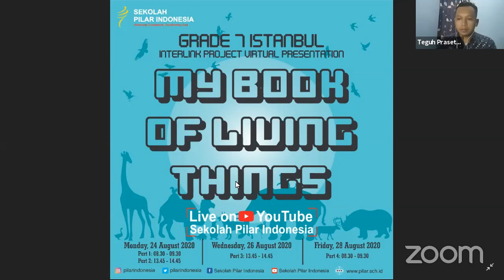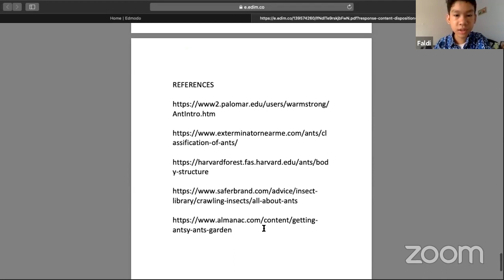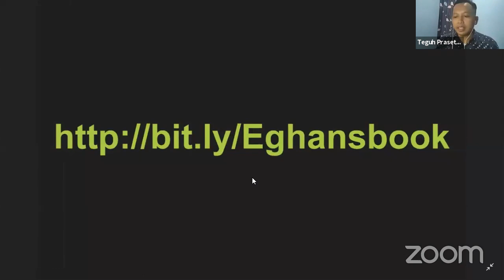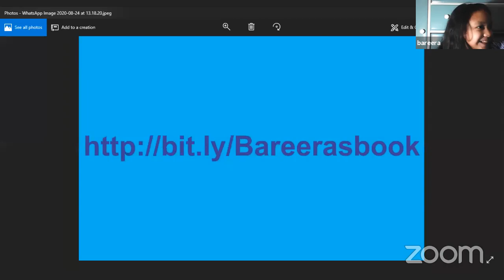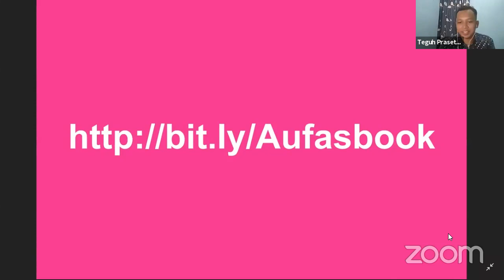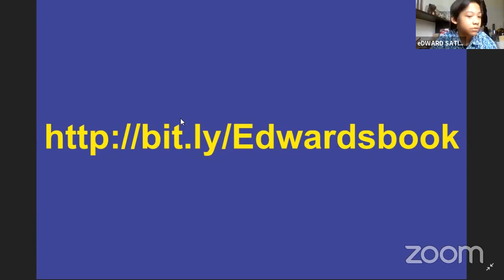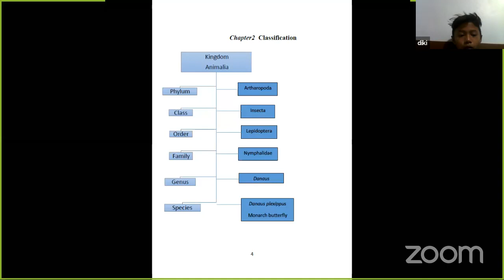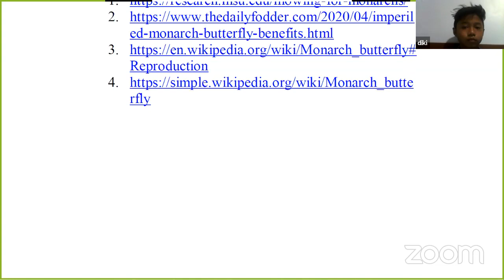My Book of Living Things Presentation - Grade 7 (2nd Session)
Grade 7 students presented their interlinked project "My Book of Living Things".